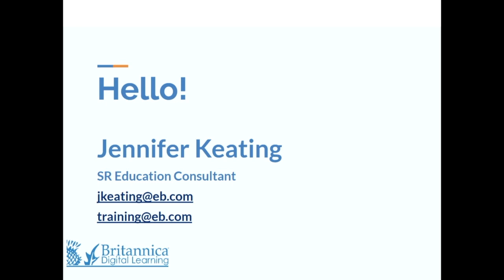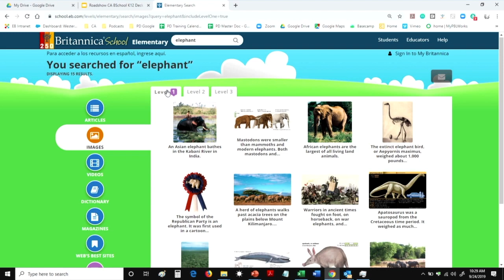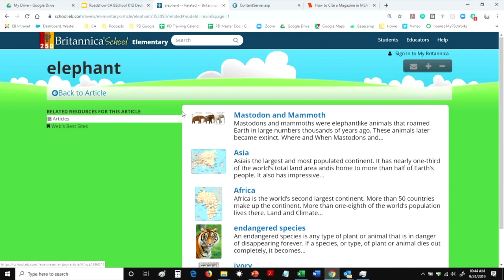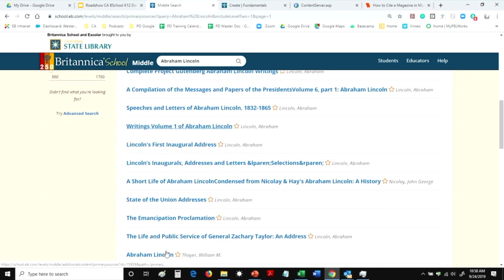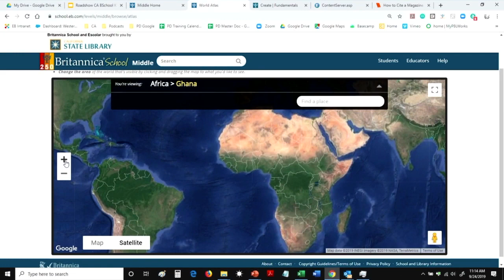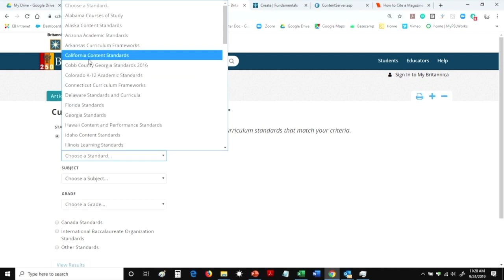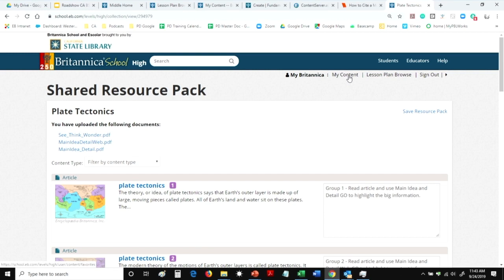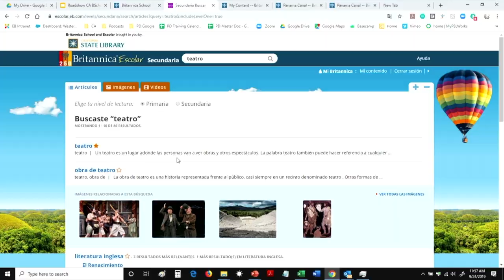Britannica School/Escolar (9/24/19)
CA State Database Roadshow hosted at the San Diego County Office of Education in conjunction with the CA State Library.